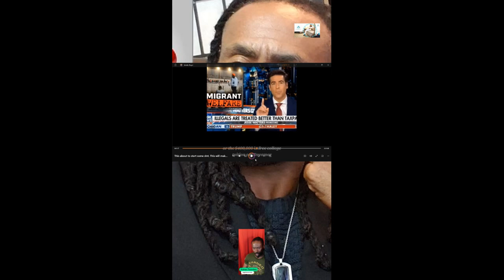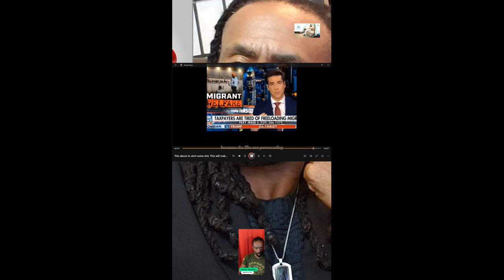Migrants Making Mockery of Americans 2